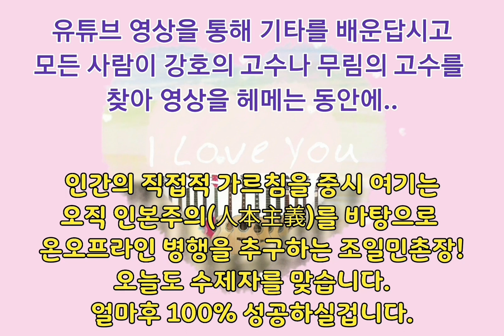일단 시작하면 성공해야지요.성공율 100% 노력합시다🎸🎸궁금증은 풀고.모르면 묻고.과제를 따르고🎸🎸초보부터 고수까지.💊통기타사관학교💊